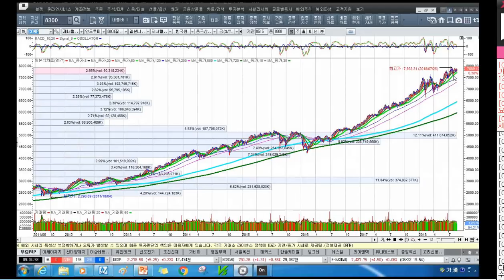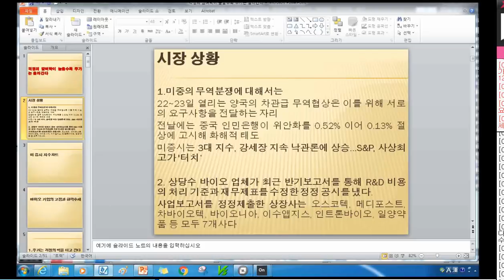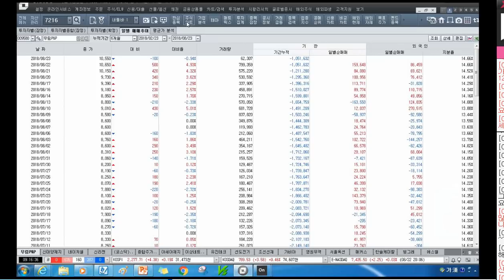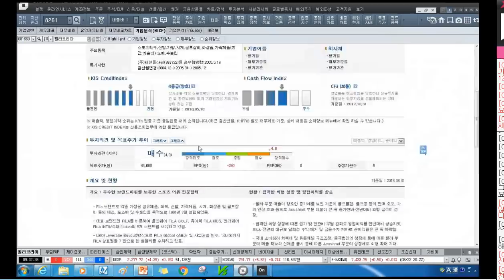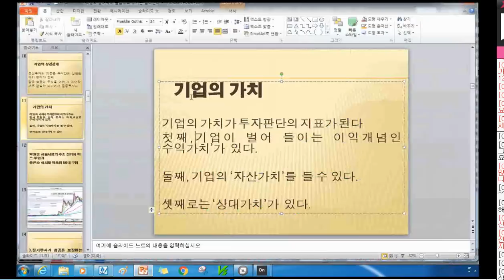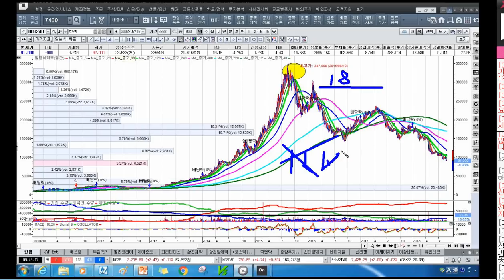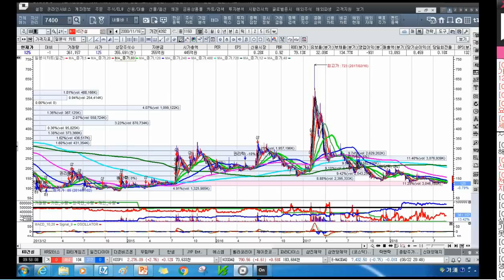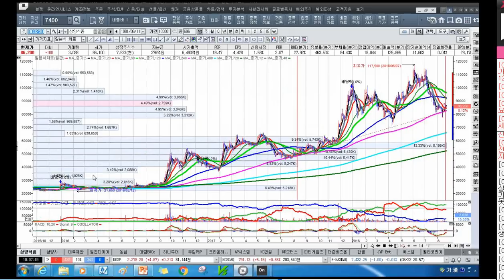[주식투자]걱정의 담벼락이 높을수록 주가는 올라간다